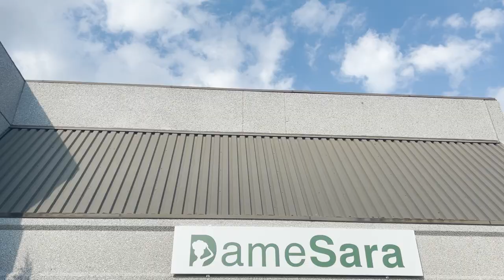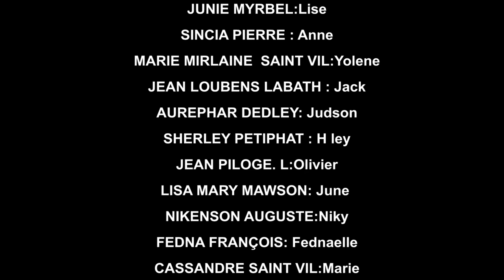AVANT LE MARIAGE PART 14 (comedie musicale